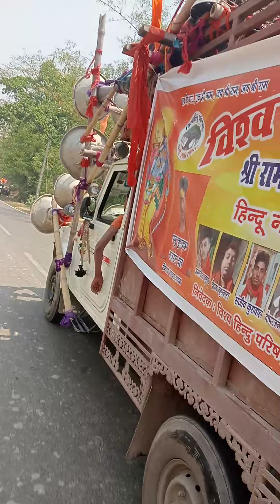Jay shree ram 👉bajrang dal shaivaipatti se neura Tak